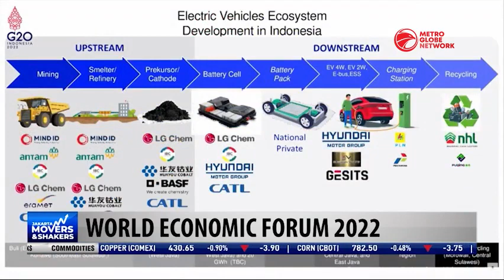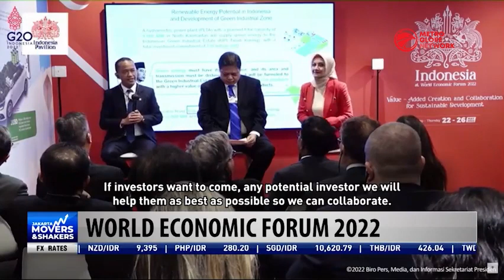Indonesia at The Davos World Economic Forum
This year's World Economic Forum is in full swing in Davos, Switzerland, as world leaders and CEOs gather to discuss global economic challenges exacerbated by Russia's war in Ukraine and the pandemic.

Meanwhile, Indonesia has established an "Indonesia Pavillion" at the forum, where Indonesian delegates hosted global & business leaders for discussions as well as showcase Indonesia's investment potential.